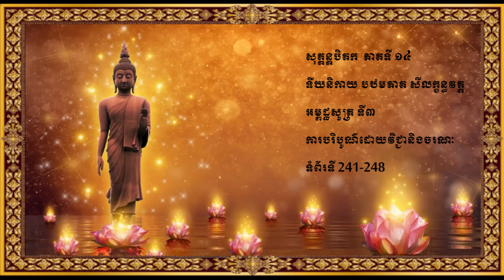41.ការបរិបូណ៌ដោយវិជ្ជានិងចរណៈ អានដោយ ឧបាសិកា ម៉ែន ម៉ារី Mary Men